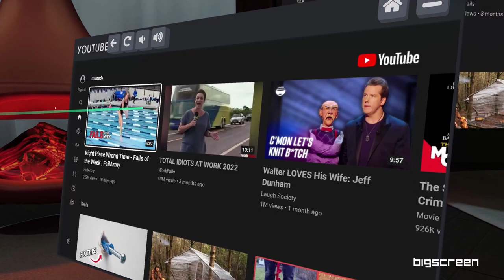Bigscreen YouTube Update Trailer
Bigscreen is putting Meta to shame again, as the VR hangout just got a serious bump in functionality for Quest users. Now VR's favorite social viewing app includes native YouTube support, so you can watch anything on the streaming video platform with friends and strangers without needing a computer.

Keep your finger on the pulse of the XR industry with the Daily Roundup, the most important news in one daily email.